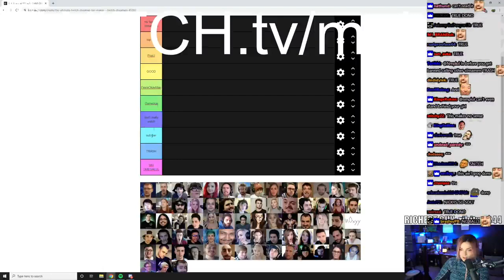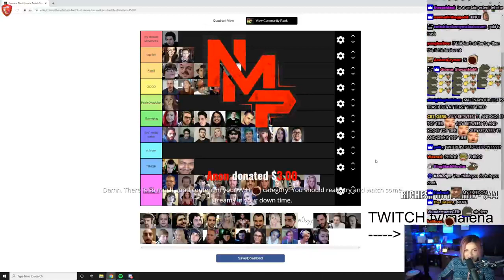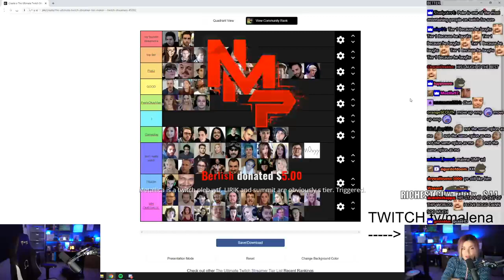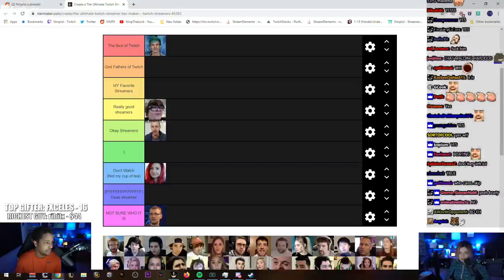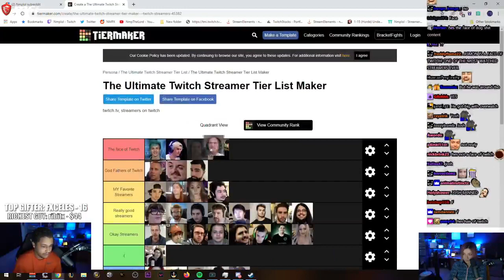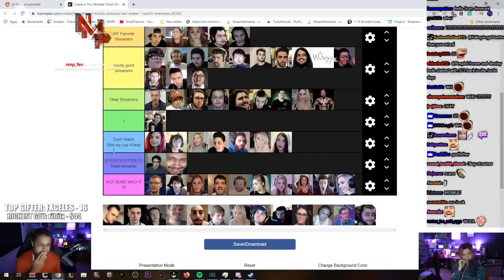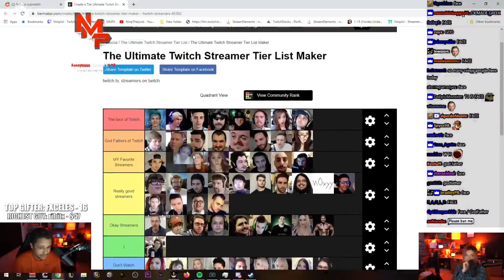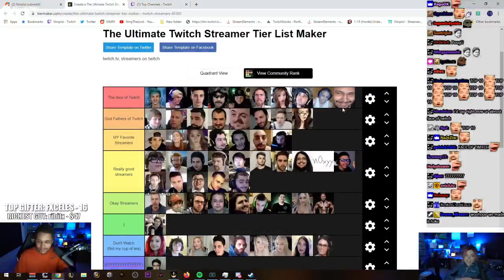Nmplol and Malena rate Streamers on a Tier List with Twitch chat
Nmplol and Malena play the Streamers Tier List where they put random streamers on tiers just for fun.